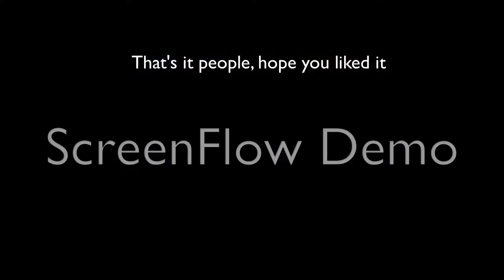How to Easily make a Water or Oil pump in TEKKIT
Tutorial on how to: Make a water or Oil pump acully any liquid, using TEKKIT.